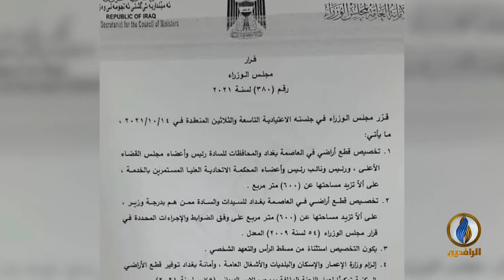تقرير إخباري.. حكومة الكاظمي تقرر توزيع أراض لرئيس وأعضاء مجلس القضاء والمحكمة الاتحادية